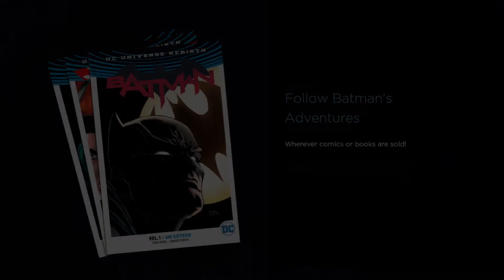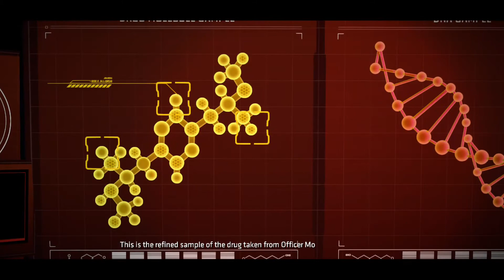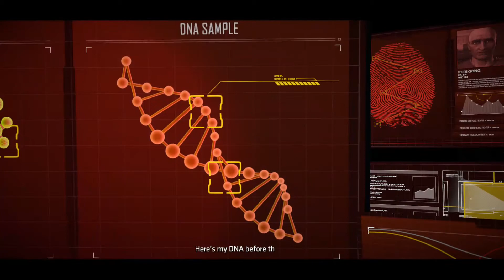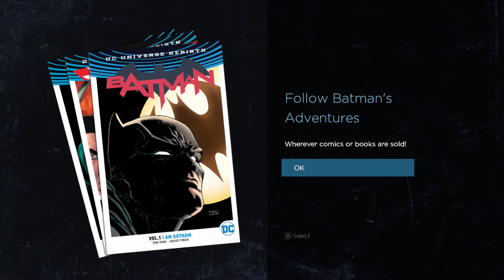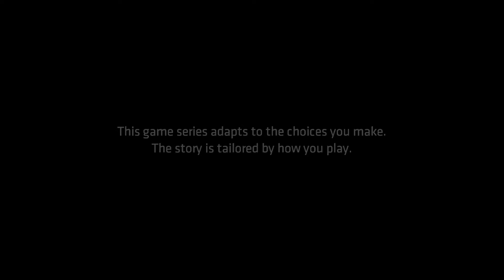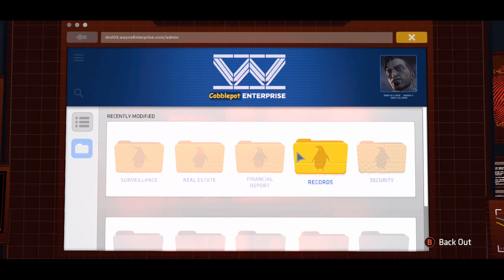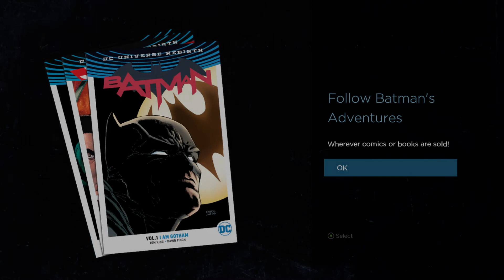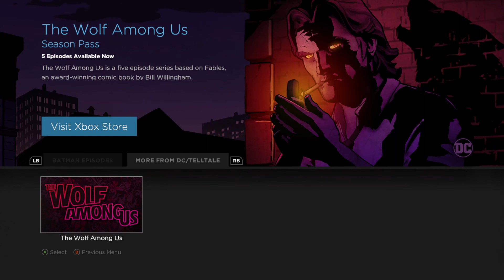(xbox one) Batman part 2